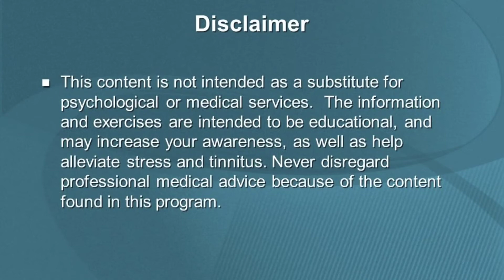Does P-Shot really Work | How quickly does the P shot work | Urdu/Hindi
Today's video is about Does P-Shot really Work | How quickly does the P shot work | Urdu/Hindi

                                                        OR